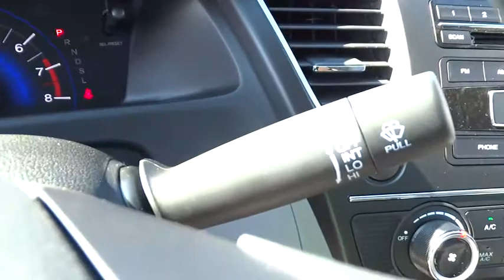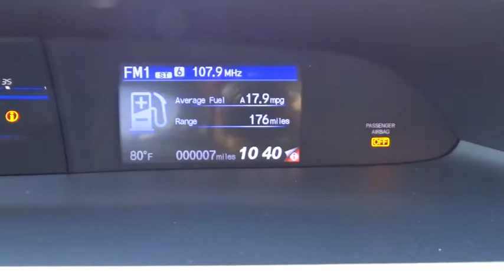2015 Honda Civic Hickory, Morganton, Huntersville, Statesville, Gastonia, NC 25259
2015 Honda Civic
2015 Honda Civic 4dr CVT LX - Stock#: 25259 - VIN#: 2HGFB2F58FH559353

945 Us Highway 70 SE

Modern Steel Metallic exterior and Gray interior, LX trim. FUEL EFFICIENT 39 MPG Hwy/30 MPG City! Back-Up Camera, iPod/MP3 Input, CD Player, Bluetooth. Warranty 5 yrs/60k Miles - Drivetrain Warranty; READ MORE! KEY FEATURES INCLUDE: Back-Up Camera, iPod/MP3 Input, Bluetooth, CD Player MP3 Player, Remote Trunk Release, Keyless Entry, Steering Wheel Controls, Child Safety Locks. LX with Modern Steel Metallic exterior and Gray interior features a 4 Cylinder Engine with 143 HP at 6500 RPM*. EXPERTS CONCLUDE: . the rear-seat accommodations are excellent for this class. The rear bench is mounted high enough to provide proper thigh support for adults, and it boasts significantly more real-world legroom than key rivals like the Chevrolet Cruze and Ford Focus. -Edmunds.com. Great Gas Mileage: 39 MPG Hwy. VISIT US TODAY: Our goal is to offer customers a World Class Experience in Automotive Sales and Service. We provide everyone with all the time and information they need to make an informed decision regarding their vehicle. The friendly staff at Hendrick Honda Hickory would like to invite you to browse our website or visit us in person at 945 Hwy 70 SE in Hickory, NC 28602. Horsepower calculations based on trim engine configuration. Fuel economy calculations based on original manufacturer data for trim engine configuration. Please confirm the accuracy of the included equipment by calling us prior to purchase.